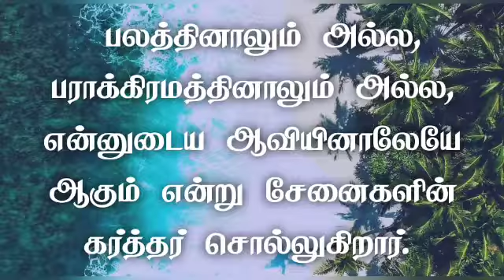🌿🕊| ஆத்மீக தேன் | Honey for soul 🍯 25 / 05 / 22